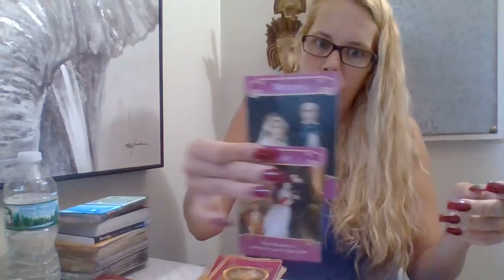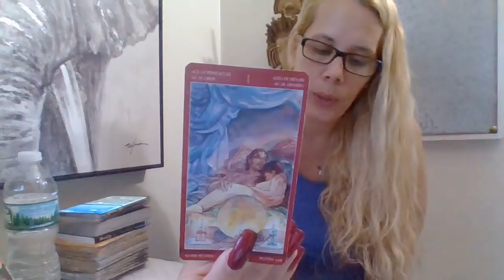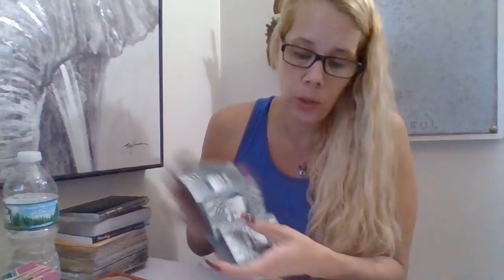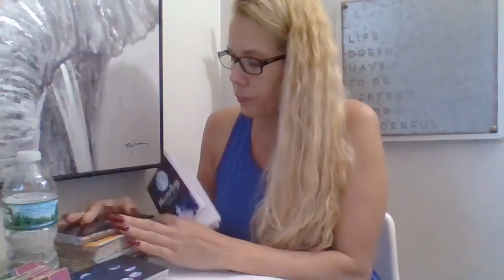Taurus* ❤🔥 (RawLOVE) 50/50 Luck Is On Your Side 10/9-10/22/18